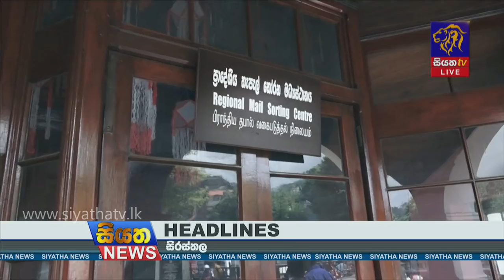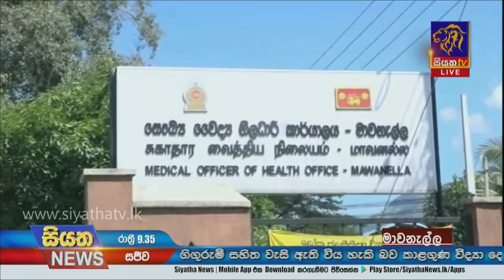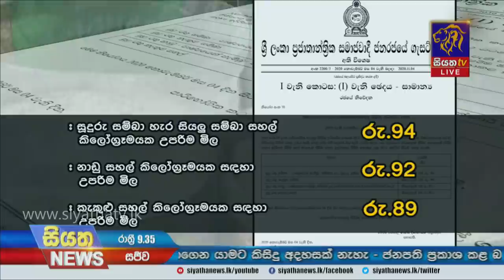Siyatha News | 09.35 PM | 05 - 11 - 2020